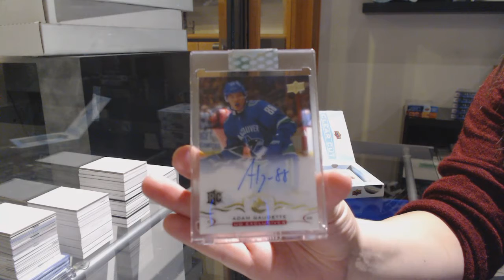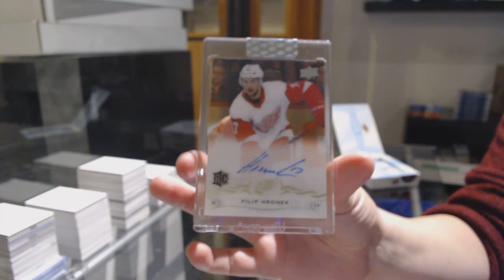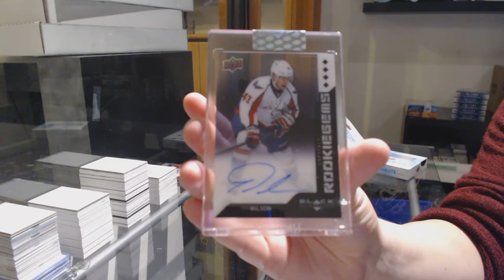18-19 Upper Deck Clear Cut Hockey 5 Box Break - C&C GB #11,708